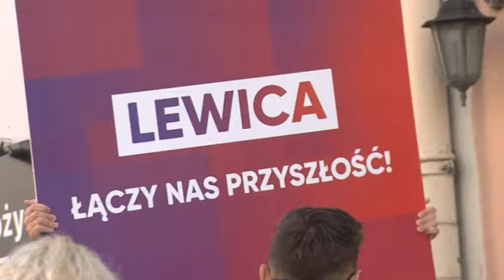Lewica walczy o głosy